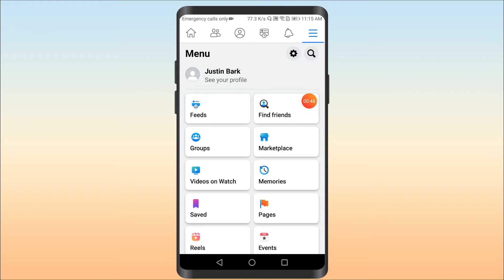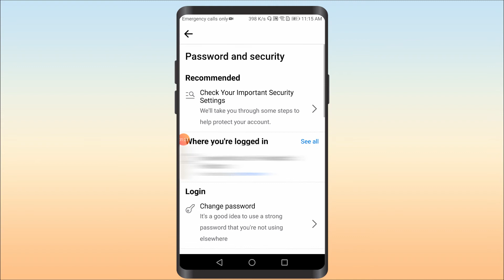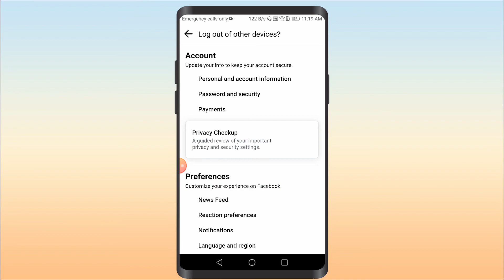facebook ka password kaise change karen | how to change facebook password 2022 hindi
In this video I will share with you how to change facebook password 2022 hindi
Us video ma ap ko guide kro ga kay facebook ka password kaise change karen.